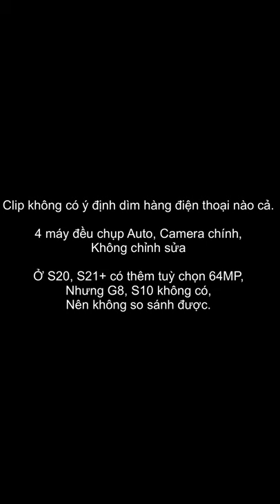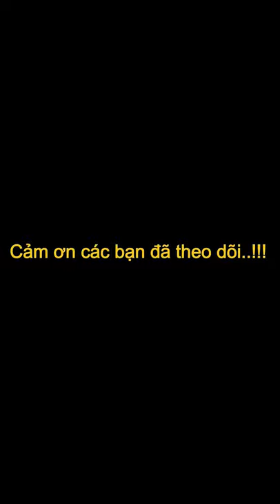G8 - S10 - S20 - S21+ : So Sánh Camera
Ở 1 số trường hợp có hiện tượng không thể lấy nét, dù đã chụp nhiều lần, lấy nét vào đúng chủ thế, gió nhẹ.